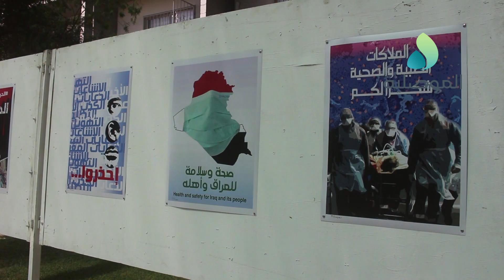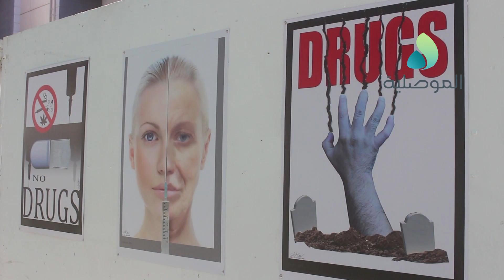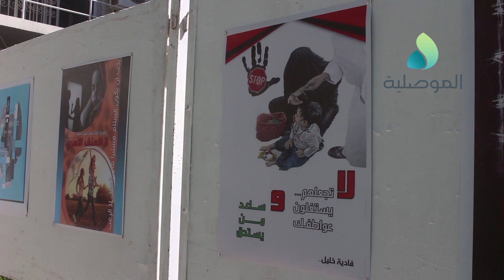لجنة الارشاد التربوي بكلية الفنون الجميلة تقيم "معرض الملصق الارشادي الوطني الأول"